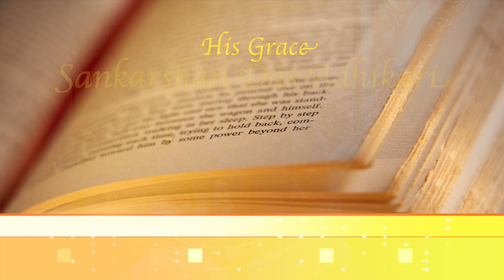2012.10.27. SB 3.11.42 ISKCON Riga, Latvia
Śrīmad Bhāgavatam 3.11.42 Lecture given by His Grace Sriman Sankarshan Das Adhikari Maharaj 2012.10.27. ISKCON Riga, Latvia.
Language ENGLISH with LATVIAN translation.